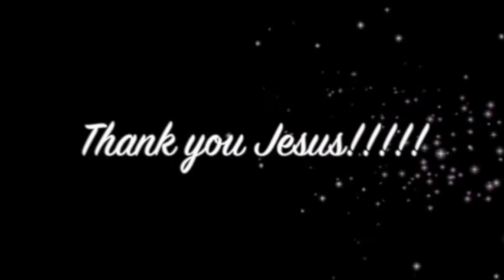Young woman suffering Schizophrenia anxiety touched by God - Jeune femme souffrant de schizophrénie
Young woman suffering Schizophrenia anxiety touched by God - Jeune femme souffrant de schizophrénie anxiété touché par Dieu. John Mellor, an International Australian Healing Evangelist. John Mellor has a gift of healing and miracles with a ministry of praying for the sick in Jesus' name. John Mellor sees many miracles and healings of every type of physical illness, emotional disorder and mental illness. John Mellor sees hundreds more testimonies at our YouTube Channel, John Mellor Ministries. If you would like to find out where John Mellor is ministering, see his itinerary